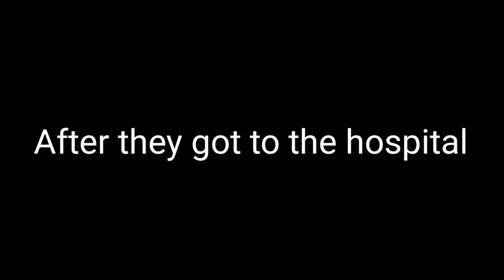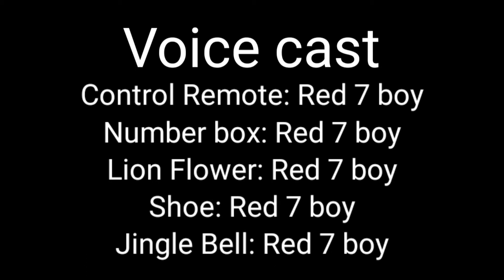Control Remote gets Grounded S1E23: New baby